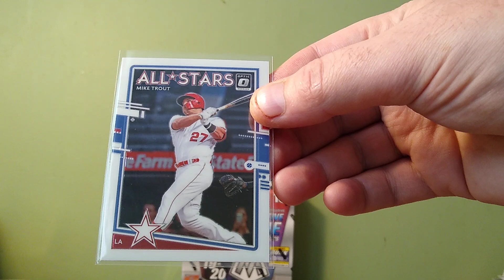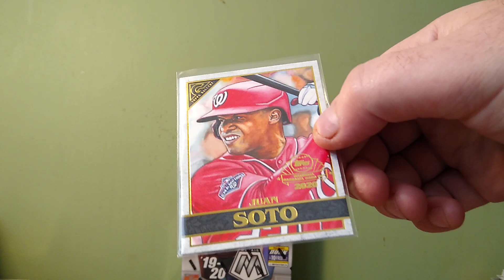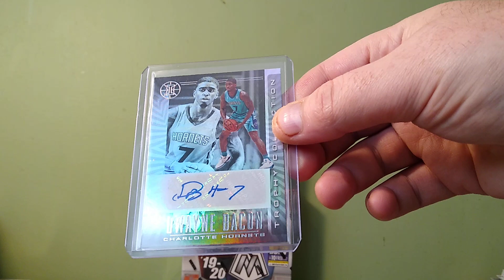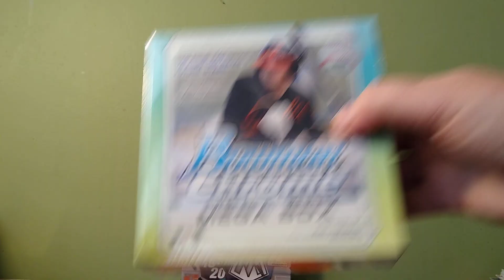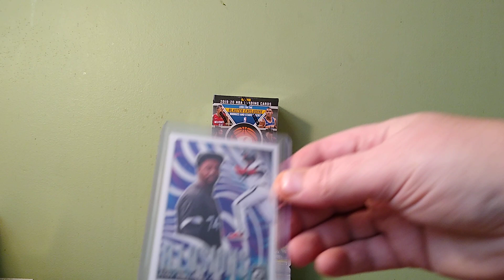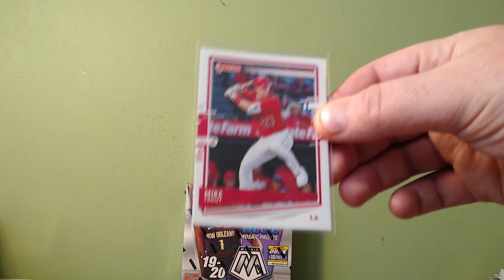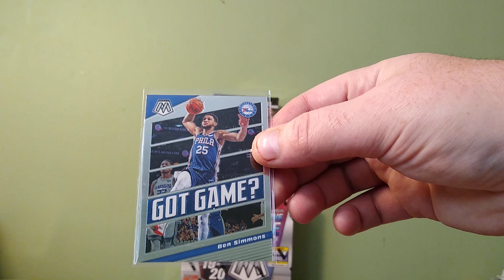A must watch the best idea I ever had for a razzle dazzle I'm sure you all will be super happy!!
today I received an awesome care package from my buddy Scott s he sent me some nice Eloy Jimenez card's so thank you brother I really appreciate it and now guys we have a brand new idea for this next razzle dazzle if anyone's interested there's going to be two winners this time
1st place mosaic megabox 2019-20 basketball
2nd place 2019-20 Chronicles blaster box
$10 a spot
25 spots
Plus we're going to be putting together anywhere from 25 to 30 cards all awesome cards no Commons no Kmart cards all top of the line Mike Trout Fernando totes Eloy Aquino Paul George Tom Brady Russell Wilson ja Morant cards from the '60s to the present day but what we're going to do is this guys we're going to give two lucky people I'm going to put in a ticket that guarantees you a free spot for the next razzle-dazzle so there will be two of those going out plus you're going to get tons of awesome cards from autographs color cards inserts Jersey cards I'm talking to whole shabang and those are only going to be $24.99 you're not going to find a better deal than that plus we have so many boxes for the next razzle dazzles so if anyone's you could either leave a comment below or you could email me at
hopefully all the spots will fill out tonight so we could do this tonight and then like I said we could do another razzle dazzle tonight with some of you lucky winners that are going to win from the Big Mike grab bags good luck to everyone so hopefully it fills up tonight so I can see all you tonight either way we could go live tonight and we could talk about it and hopefully we'll sell some more spots tonight there's not that much more left to get rid of so good luck to everyone I'll try to get this video out ASAP and happy Halloween everyone